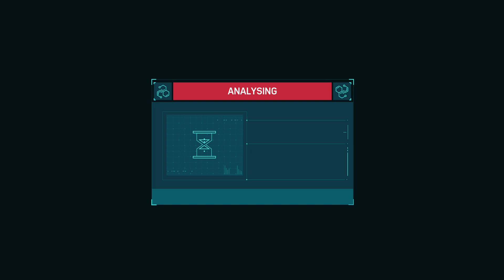Marvel's Spider-Man Remastered_20240312123929